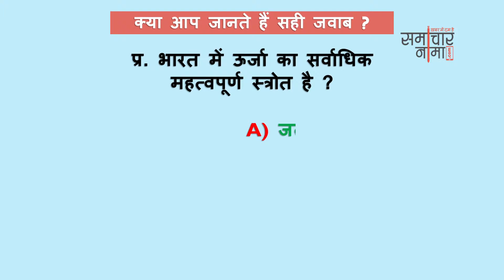बूझो तो जानें - 201? बढाइये अपनी जनरल नॉलेज | SSC UPSC General Knowledge Question - समाचार नामा